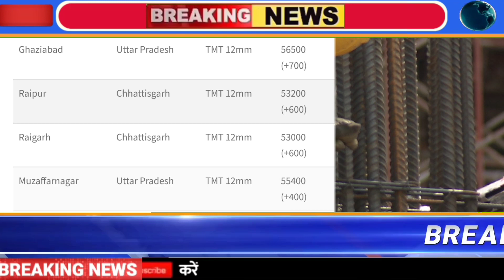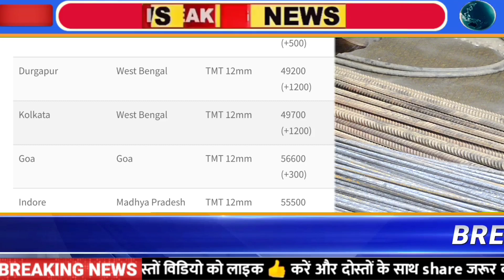आज फिर महँगा हुआ सरिया | 2 सूत सरिया,3 सूत सरिया का रेट, लोहे का भाव, 29 जून 2022 Iron rate today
29 जून 2022 lohe ka bhav aaj ka

Iron rate today near bahraich, uttar pradesh
Iron rate today in Lucknow
Iron rate today per kg in up
Old Iron rate today

Iron rate Today 2021

Steel Price Per Kg Today | TMT Steel Bars Price Today
Iron TMT rate
Today Iron rate per Kg
1 kg Iron price in India today
Loha Rate today
1 kg iron price in India today 2022
Iron Rate per Kg today 2022
Iron rod price per kg today
Iron rate in India
Loha Price list today 2021

What is price of 1 kg iron?
What is the price of 1 ton of iron?
What is the price of 16mm iron rod?
What is the rate of iron today in India?
29 june iron price india
लोहा रेट 2021 Today
लोहा मंडी रेट टुडे
Loha 1kg Price today
आयरन रेट टुडे 2022
1 kg iron price in India today 2021
आयरन सरिया रेट टुडे 2022
Iron TMT Bar In Lucknow (लोहे का सरिया, लखनऊ)

आज हुआ  सस्ता ,सूत,3 सूत, 4 सूत,5 सूत, 6 सूत, 8 सूत सरिया का भाव 8mm 10mm 12mm 16mm today price

2 सूत,3 सूत, 4 सूत,5 सूत, 6 सूत, 8 सूत सरिया का भाव
8mm 10mm 12mm 16mm tuday price8 mm steel bar today price , 16 mm steel bar price,
10 mm sariya ka bhav
12 mm sariya ka rate
सबसे अच्छा सरिया कामधेनु सरिया – Sariya Ka Aaj Ka Rate 2022:
Tmt rate
tmt bhav
tmt price
goel tmt